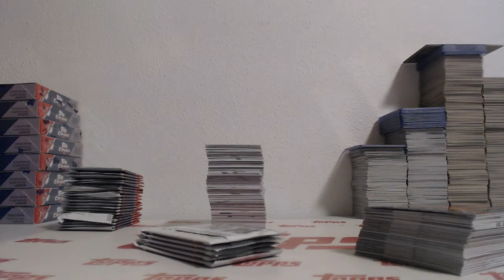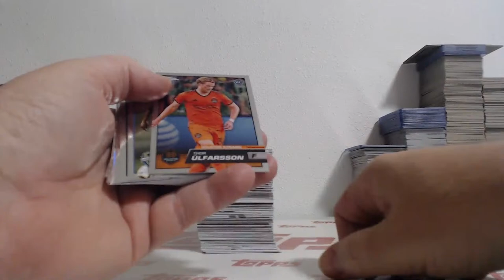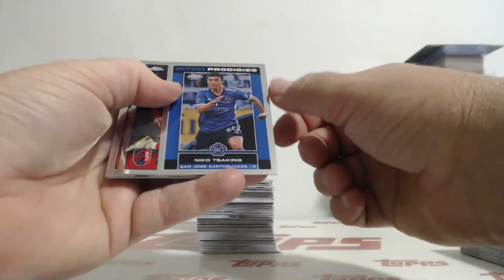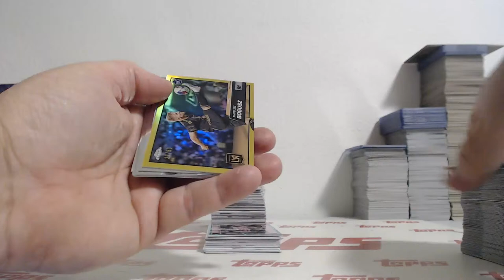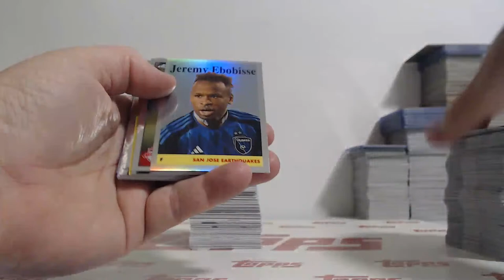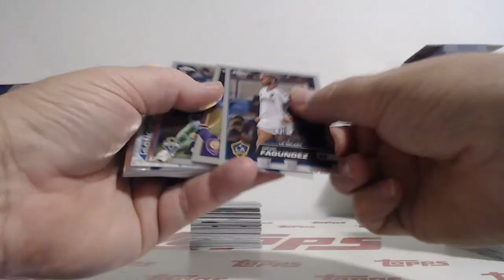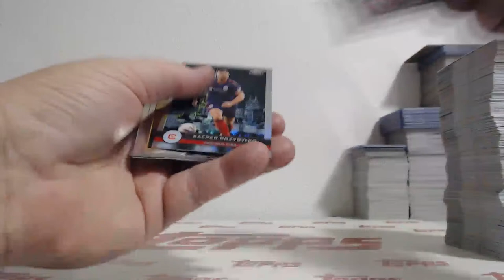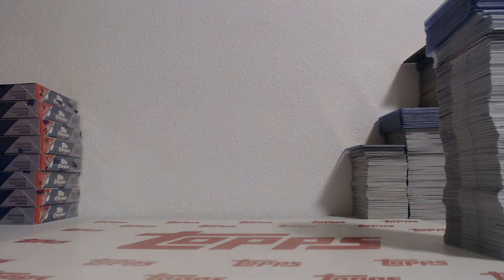2023 Topps Chrome MLS Soccer 4Box Team Break #10 (1-22-24)